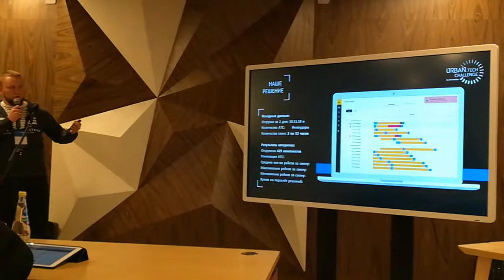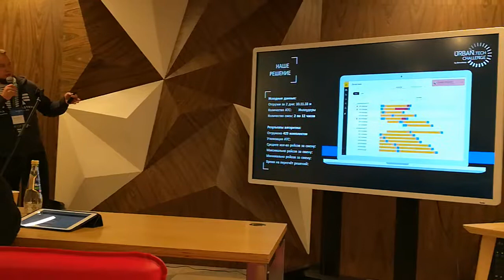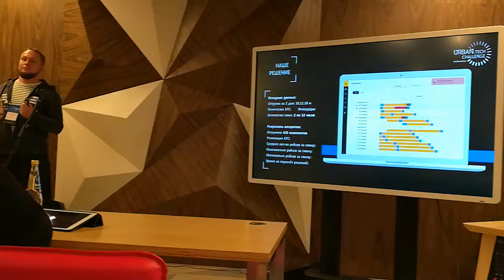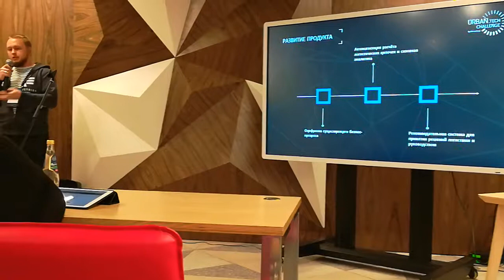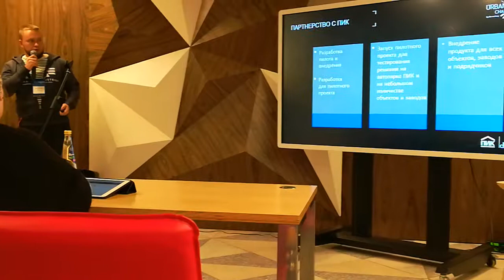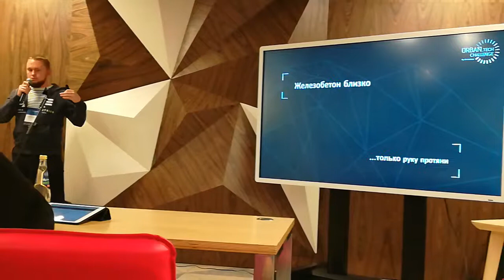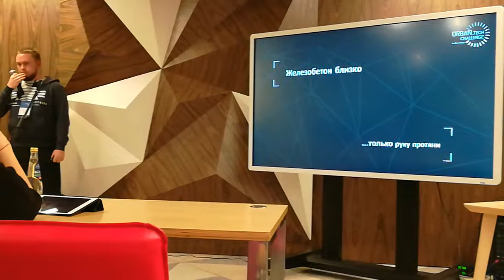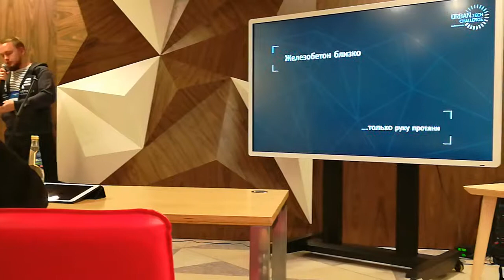Презентации хакатона Urban Real ч.13